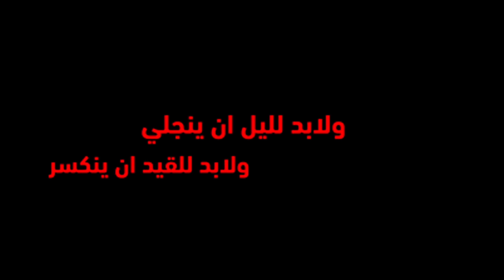كاتانيتش يعلن تشكيلة العراق امام ايران والبحرين ادعم_العراق في الدقيقة 25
اعلن مدرب المنتخب العراقي كاتانيتش تشكيلة العراق المكونة من 24 لاعب لمواجهة ايران والبحرين في ملعب البصرة ضمن التصفيات المزدوجة لكأس العالم 2022 وامم اسيا 2023 شهدت هذه التشكيلة غياب كل من احمد ياسين وجستن ميرام واستبعاد للوافد الجديد جيلوان حمد